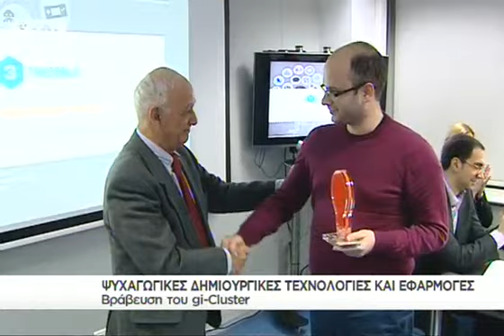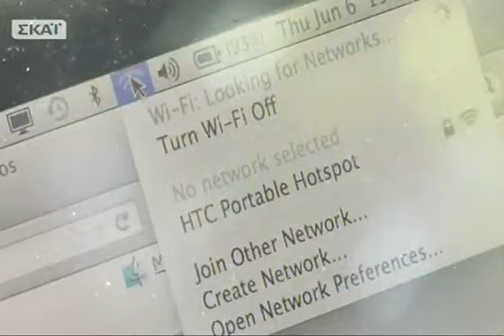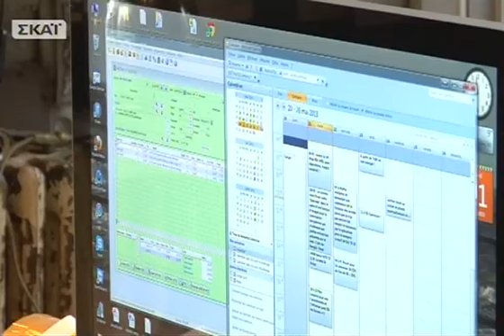Tα Νέα των Μικρομεσαίων Επιχειρήσεων 9/3/15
Σημαντική βράβευση μελών του gi-Cluster για τη συμβολή τους στον κλάδο των ψυχαγωγικών & δημιουργικών τεχνολογιών & εφαρμογών.
Μάθε τα πάντα στα Νέα των Μικρομεσαίων Επιχειρήσεων!